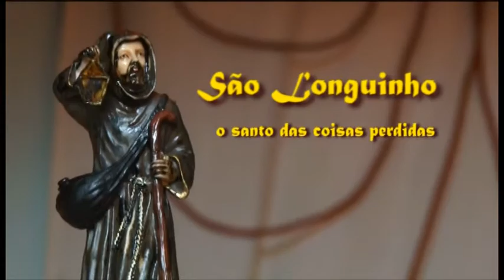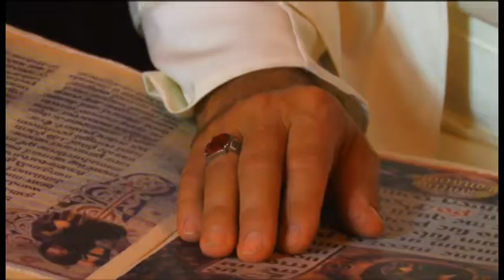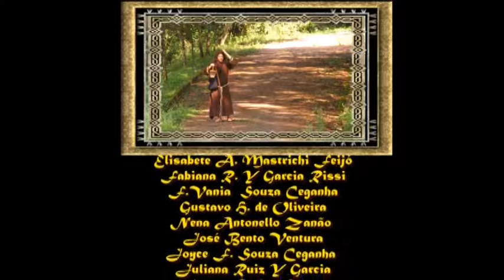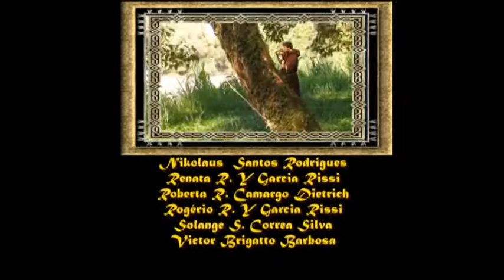BOGAZ - HANSEN: SÃO LONGUINHO, O SANTO DAS COISAS PERDIDAS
Um filme de Antonio  Sagrado Bogaz produzido em 2015, pela Paróquia Nossa Senhora da Saúde - Rio Claro/SP. Um curta metragem que conta o itinerário histórico de São Longuinho e a origem de sua devoção: encontrar objetos perdidos. Com Glauber Marçal Rissi no papel de São Longuinho e Candido Mariano, como Papa Silvestre II. Roteiro: João Hansen, Nanci Bissoli e Janaina Covre. Direção: Antônio Sagrado Bogaz.